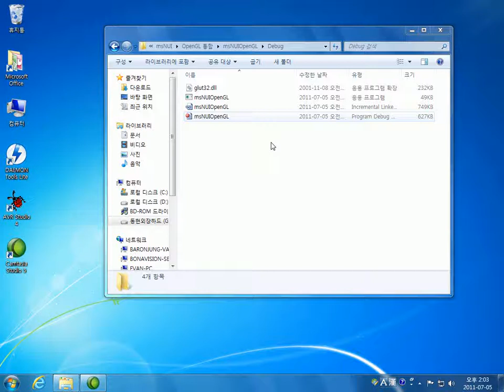Testing Kinect RGBD Calibration using Kinect SDK with openGL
I record this video using Camtasia 5.0.

During a recording process, I found movement of skeleton object is too slow.

In realtime process without recording, however, the skeleton object traced human body more fast than in video.